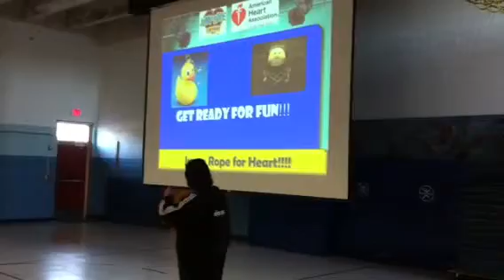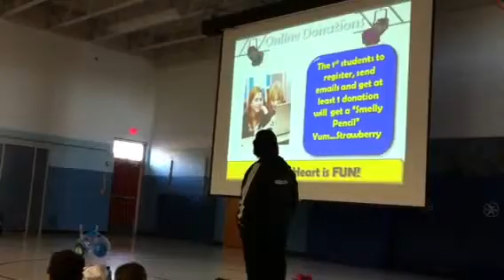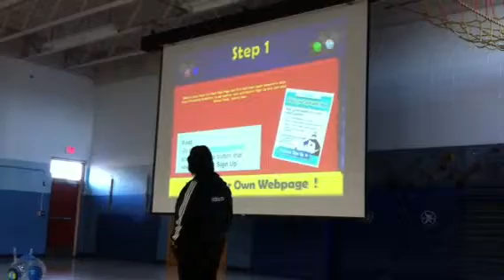Assembly part 2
JRFH